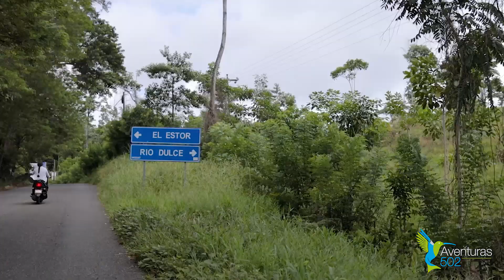Un lugar único, Finca Paraíso, IZABAL Guatemala.🌊💦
Un lugar increible dónde nace agua caliente y se mezcla con un rio de agua "fría". 💦
Muy pronto: "El Boquerón IZABAL".